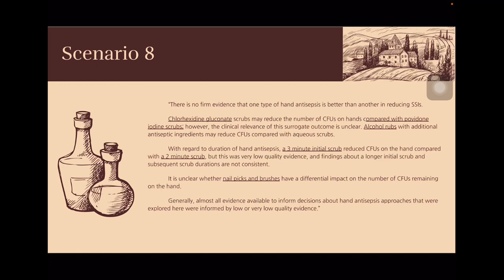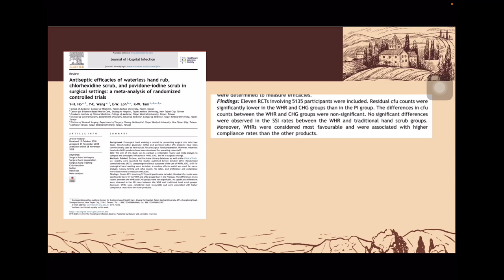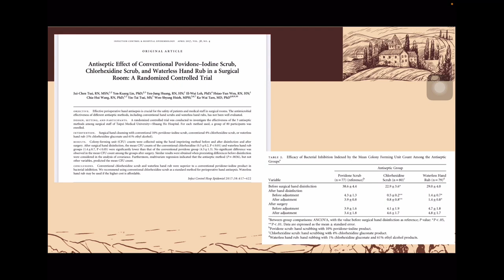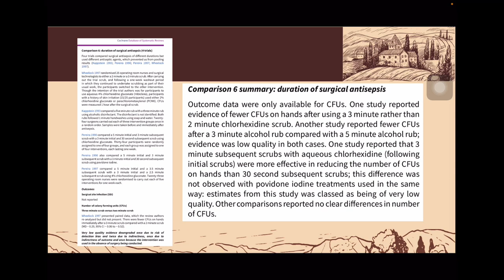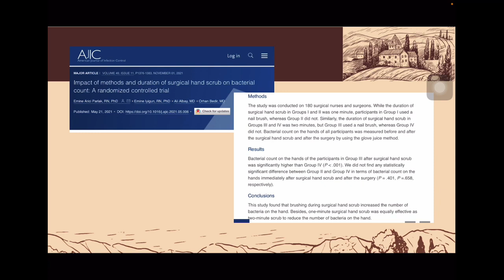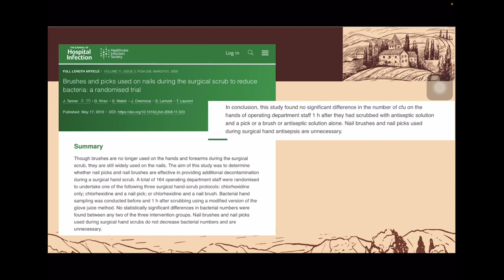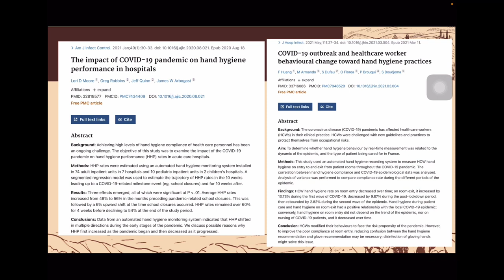Scenario8 Academic Year 2022, April : Hand Antiseptic